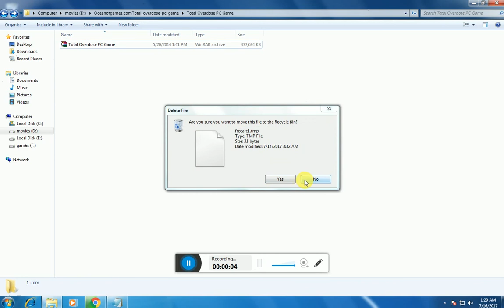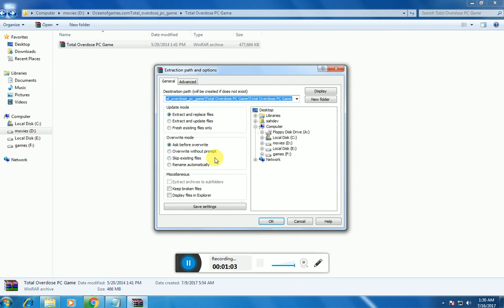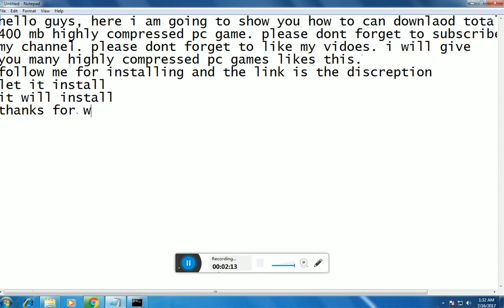total overdose highly compressed 400mb size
hello guys, here i am going to show you how to can downlaod total overdose
you many highly compressed pc games likes this.
follow me for installing and the link is the discreption
let it install
it will install